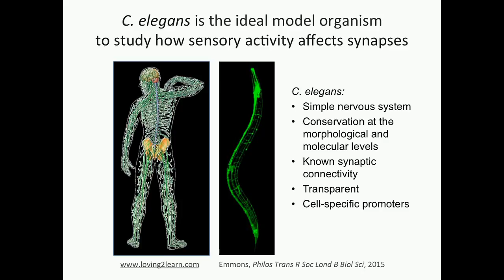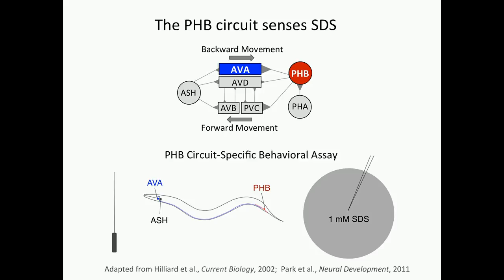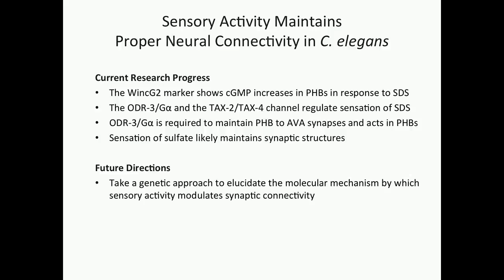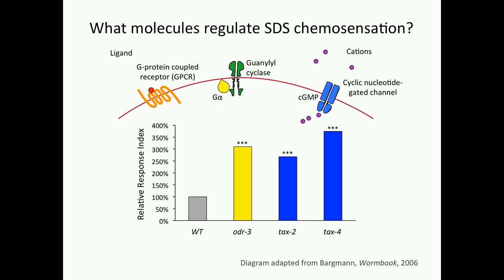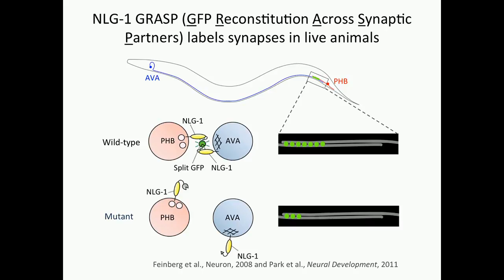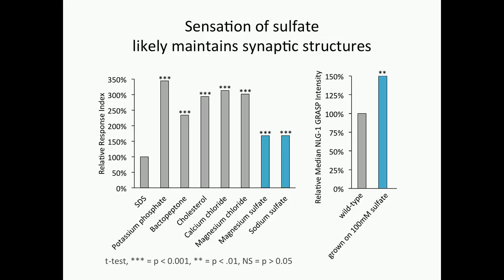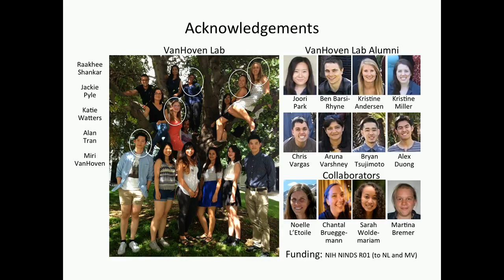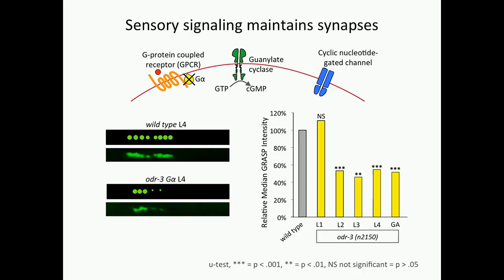J Li: Sensory Activity Maintains Proper Neural Connectivity in C. elegans.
"Joy Li (San Jose State University) presents 'Sensory Activity Maintains Proper Neural Connectivity in C. elegans.'

 A presentation at the 'Cell Patterning and Morphogenesis' session of the C. elegans Development, Cell Biology and Gene Expression Meeting at The Allied Genetics Conference, July 13-17, 2016, Orlando, Florida.